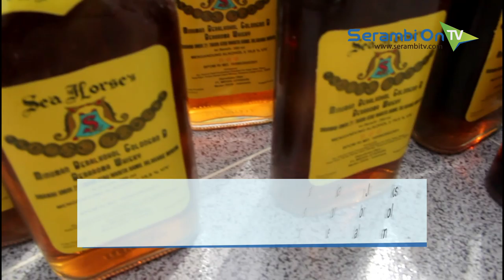Puluhan Botol Minuman Keras Dimusnahkan ke Saluran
SERAMBITV.COM, SIGLI - Kejaksaan Negeri Pidie memusnahkan puluhan botol berisi minuman keras di kantor kejari tersebut, Rabu (12/12/2018).

Minuman keras itu dimusnahkan Jaksa dengan cara membuka penutup botol, yang kemudian air dibuang ke dalam saluran di Kantor Kejari Pidie. Minuman keras berwarna kuning itu mengeluarkan bau menyengat saat silih berganti ditumpahkan petugas kedalam saluran.

Pemusnahan barang-bukti minuman keras dilakukan bersamaan dengan pemusnahan ribuan kosmetik ilegal berbagai merk yang disita Badan Pengawasan Obat dan Makanan Aceh beberapa bulan lalu di pasar Beureunuen dan Pidie.

Dalam kesempatan itu Kejari Pidie memusnahkan ganja seberat 19,683 kilogram. Sementara barang-bukti sabu-sabu berjumlah 229,9 gram dimusnahkan dengan cara diblender. Proses pemusnahan barang bukti tersebut berlangsung aman.